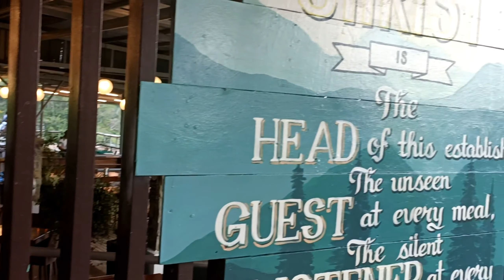TWO RESTO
Visiting two resto in Busay.. New resto in Busay and an old resto the fog house. It js also my friend BIRTHDAY:)